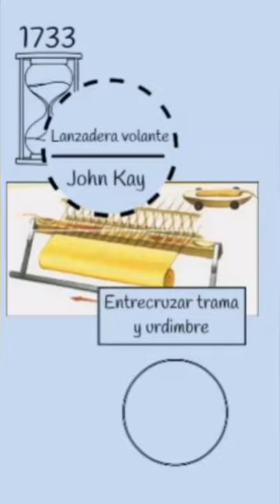La lanzadera volante de [JOHN KAY] en 1 minuto ✅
Descubre [en 1 MINUTO] las claves sobre la lanzadera volante de John Kay y su influencia en la industria textil británica de la primera revolución industrial ✅